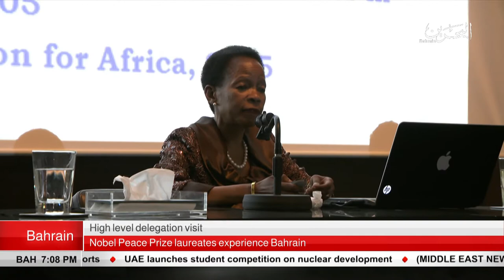BAHRAIN NEWS CENTER : ENGLISH NEWS 15-09-2018